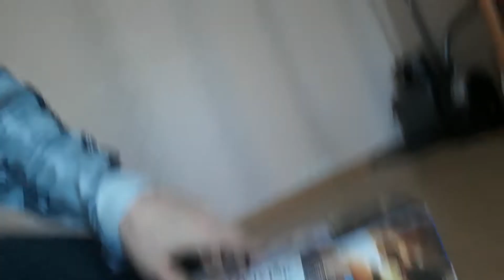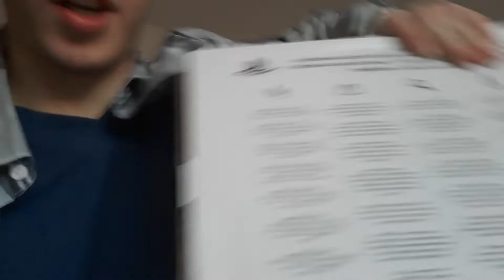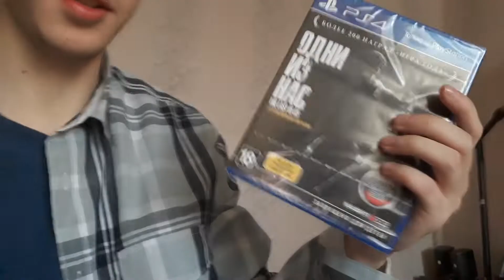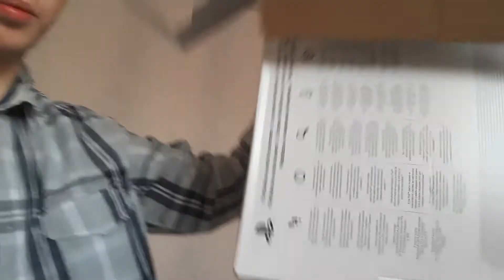КУПИЛ СЕБЕ PLAYSTATION 4 - Unboxing !